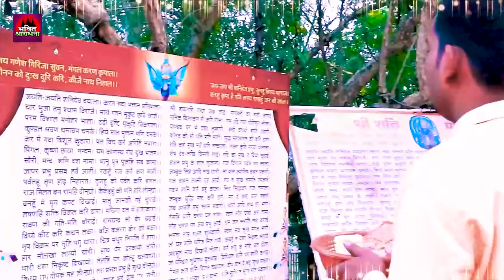शनिजयंती Special :शनिदेव जी की कथा सुनने मात्र से पूरे परिवार की रक्षा होती हैं,शत्रुओं का नाशहोताहै